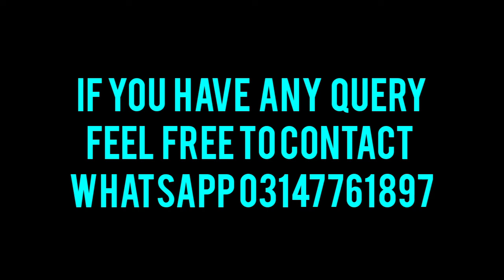Message of CEO My Business Solution